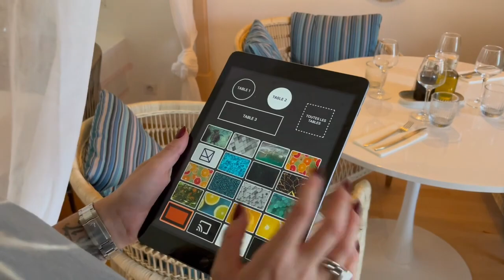The First Immersive Restaurant in the South of France Powered by HeavyM & Ctrl for iPad